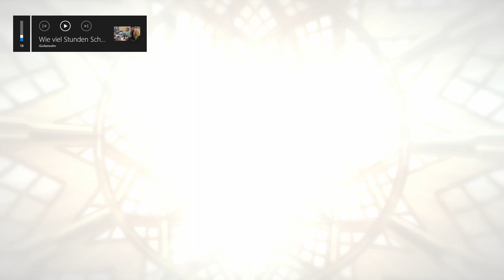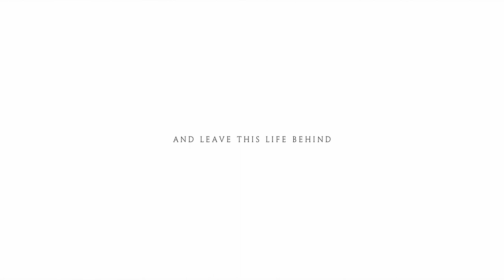Waking Gameplay no commentary | Part 1 | Seltsames Spiel | Waking Life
Combining third-person action and guided meditation, Waking is an emotional adventure through your dying mind. Battle the forces of oblivion, conjure the memories of loved ones, and join them in the fight for your life.
Mein Discord Server:
Hier zu meinem Twitch Kanal:
Hier zu meinem Instagram Kanal:
Hier zu meinem Twitter Kanal:
Hier zu meiner Facebook Seite